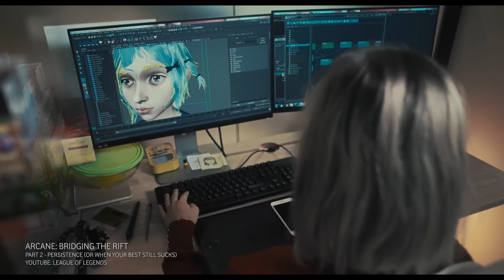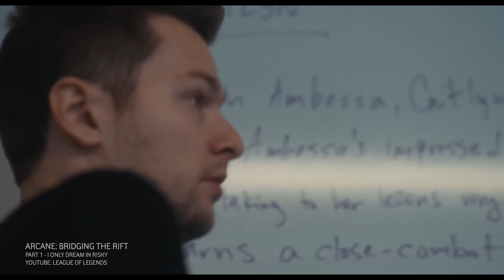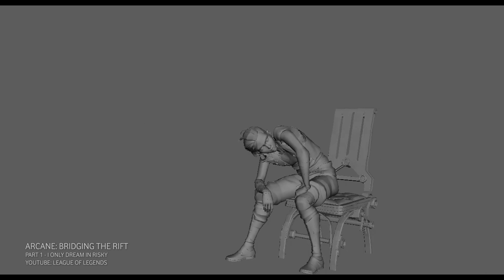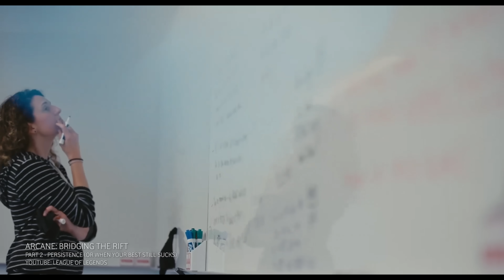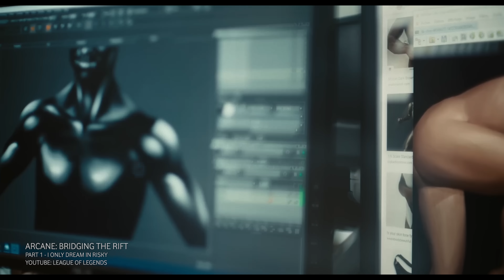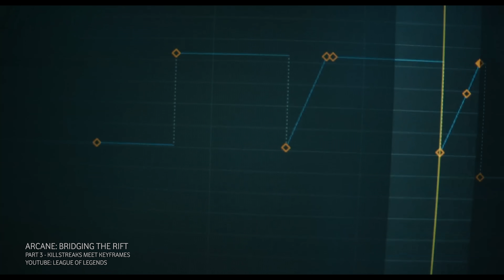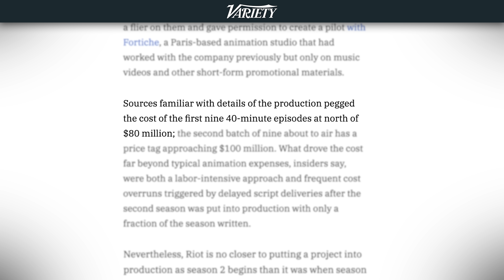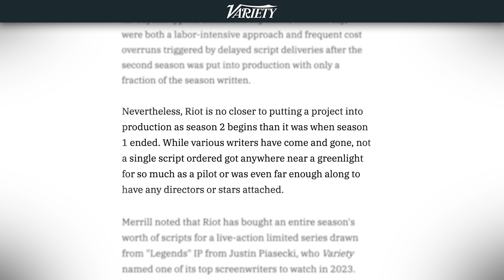Danach siehst du ARCANE mit anderen Augen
“Arcane” ist eine der besten Animationsserien aller Zeiten. Dabei stand die Serie sogar kurz vor dem Scheitern. Doch die kreativen Köpfe von Riot Games und Fortiche gaben nie auf. Durch viel Leidenschaft (und Zeit) entstand eine Serie im “League of Legends”-Universum.

In diesem Video erzählen wir, wie ein unerfahrenes Team etwas fast Unmögliches schaffte und welche geheimen Tricks sie dabei angewendet haben. Und danach seht ihr “Arcane” vielleicht mit anderen Augen…

WERBUNG
Wollt Ihr unsere Videos bald auf einem neuen Handy gucken? Dann schaut Euch doch mal die Angebote der Vodafone BlackWeeks an! Die laufen noch bis zum 4. Dezember und Ihr könnt Euch zum Beispiel Euer neues Lieblings-Smartphone ab 1 Euro sichern. Außerdem könnt Ihr Euch gleich noch unbegrenztes Datenvolumen im Tarif GigaMobil M für 39,99€ buchen. Damit könnt Ihr auch von unterwegs alle neuen Videos auf YouTube ansehen und seid weiterhin up to date in der Film- und Serienwelt.

00:00 Danach siehst du Arcane mit anderen Augen
00:54 Das (Beinahe-)Ende von Arcane
02:34 Get Jinxed
04:13 Ein Tag des Fortschritts
05:29 Verstärkung
07:30 Das Herz von Arcane
09:40 Ein kleines Wunder

Die zweite Staffel von “Arcane” läuft seit dem 9. November 2024 auf Netflix, u.a. mit Ella Purnell (Fallout), Hailee Steinfeld (Hawkeye), Katie Leung (Das Rad der Zeit) und Kevin Alejandro (Lucifer).

Unseren Podcast "Die Quadrataugen" findest Du überall, wo Du Podcasts bekommst.

Text & Moderation: Fabian Douglas
Schnitt & Animation: Adrian Martin, Ron Harupa